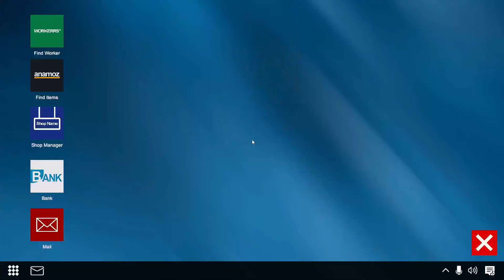Dealer Simulator - Brand New Storage Wars Game - Car Auction Update 0.0.8 - Episode#18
Dealer Simulator invites you to a world where your bargaining skills will be tested to the limits, and you'll never know what lies behind each door. Are you ready to become a top-tier trader? Join the warehouse adventure with Dealer Simulator!

Storage --
2TB Main SSD
540 GB M2.e ssd
2TB Game Install Drive